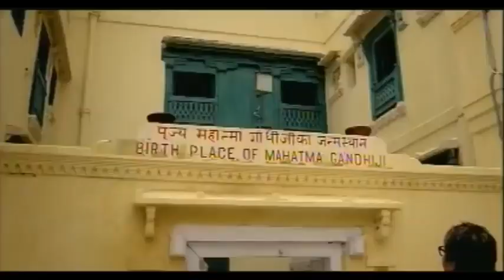Gujrat Tourism official ad | featuring Amitabh bacchan Latest video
Saraswati once flowed, around the Buddhist circuit in the Gujarat, enjoy the monsoon festival of Saputara and see the Handicrafts making in the state!

See the Temple built as a tribute to the Sun God, seek the blessings of Ma Amba and there is always the Rann of Kutch to visit!

All this and more in the latest